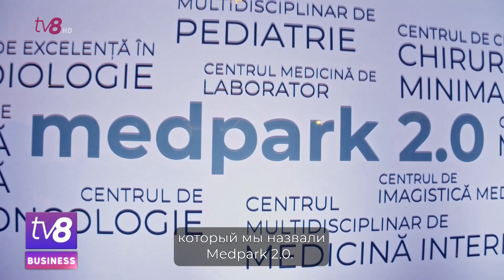Запущен "Медпарк 2.0": расширенные услуги и более современное медицинское обслуживание /P/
Первая в Молдове международная больница переосмысливает медицину на национальном уровне, запуская Medpark 2.0 - самый амбициозный медицинский проект в стране и самый крупный инвестиционный проект в этой области.  Почти половина общего объема инвестиций была направлена за последние два года на удвоение физических мощностей, развитие инноваций, повышение квалификации, закупку самого современного оборудования и значительное расширение спектра услуг.

/P/ Данный материал является коммерческой рекламой и не представляет точку зрения редакции TV8.